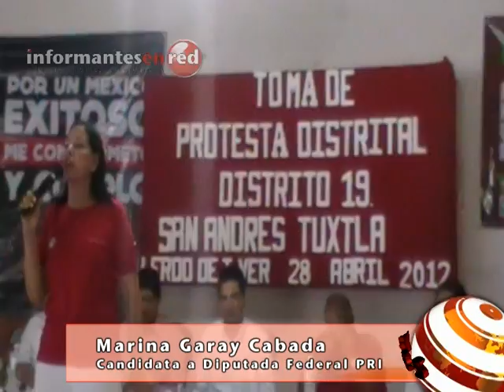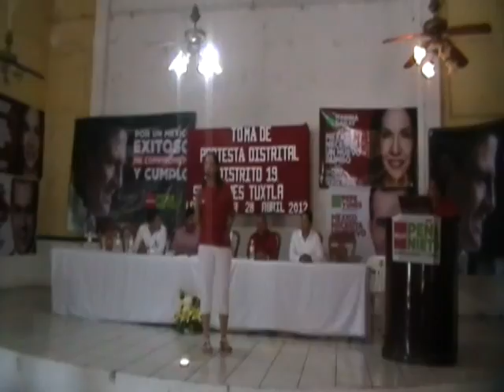Marina Garay Cabada Comprometida con su Distrito